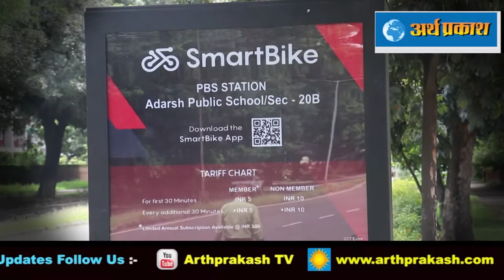स्मार्ट सिटी में पैदल चलने वाले लोगों के लिए बढ़ी परेशानी, गायब हुए फुटपाथ